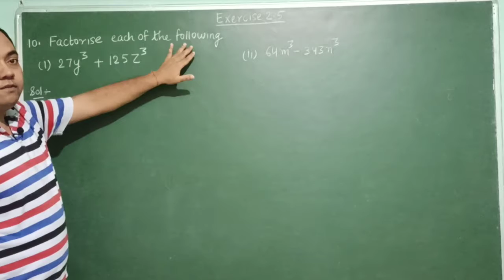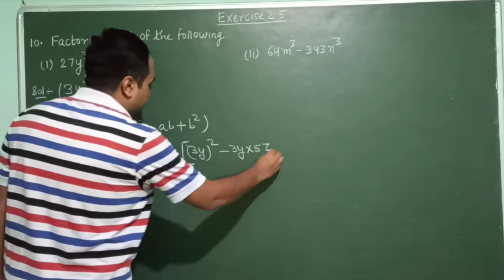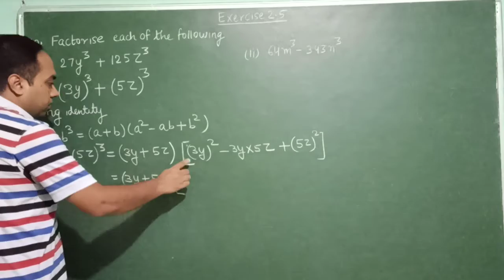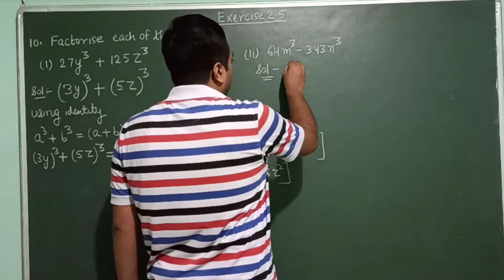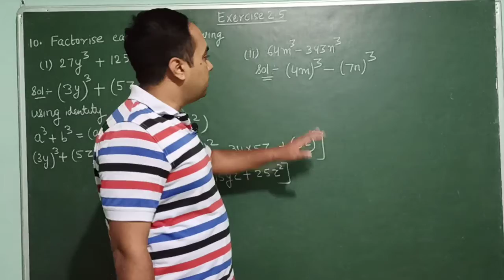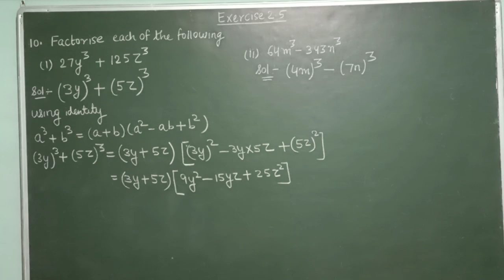class 9 maths chapter 2 polynomials exercise 2.5 question no. 10